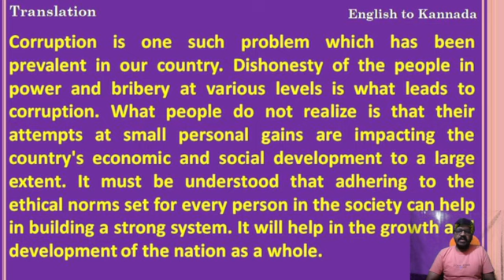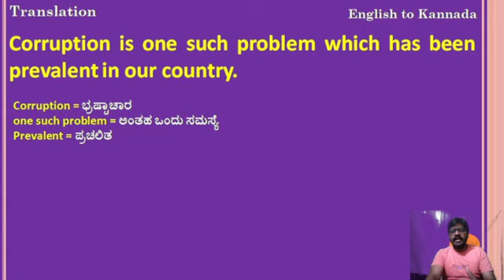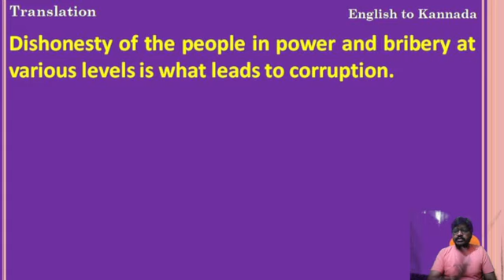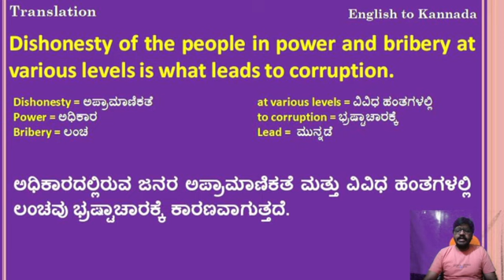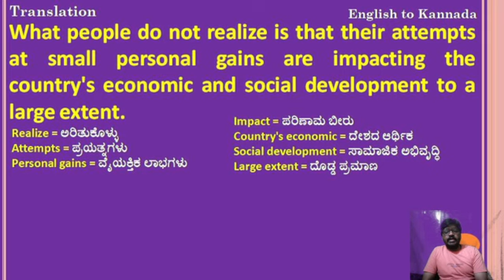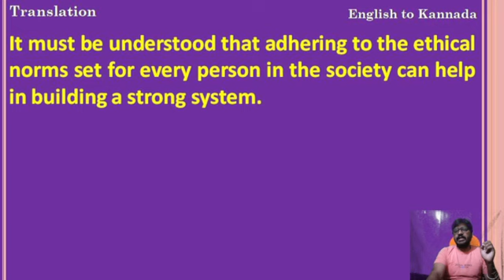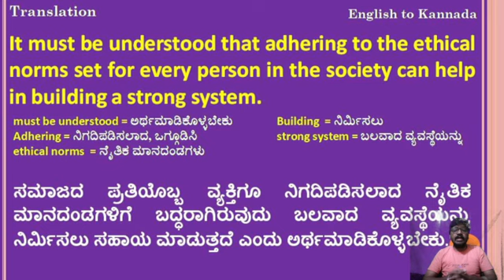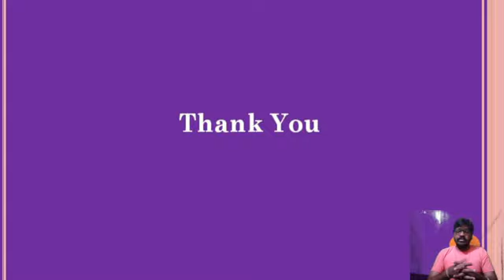Paper 1 English to Kannada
@MBHiremathClasses Translation RSI Paper 1 English to Kannada